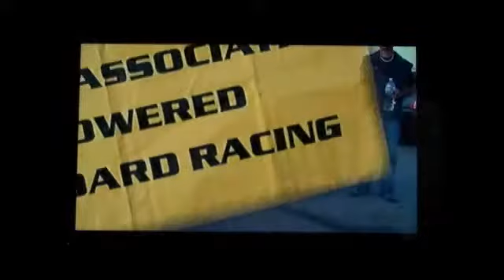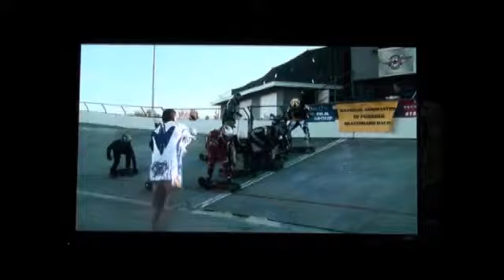NAPSR HDTV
NAPSR on HD.TV